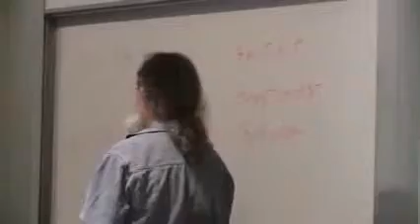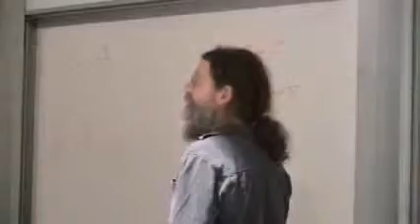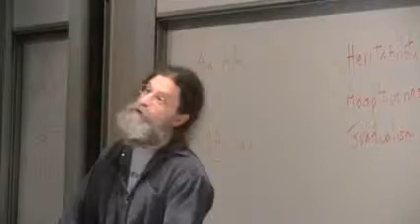Robert Sapolsky - Exogamy and social behavior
3. Behavioral Evolution II
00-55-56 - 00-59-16